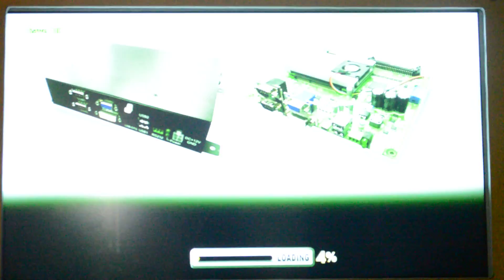Wangdong king of treasures plus fishing game machine, pls contact Nancy+86-185 8929 2519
Pls contact Nancy to know more about king of treasures plus:

GUANGZHOU WANGDONG ELECTRONICS  TECHNOLOGY CO.,LTD
Skype: yuki.chen90
Address:Science and technology building,Zhukeng Village,Panyu, Guangzhou, China